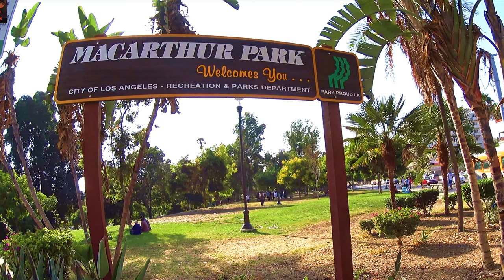Parque MacArthur a medianoche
Activa subtitulos para tu lenguaje

Acompáñame en una caminata nocturna después de medianoche en el parque MacArthur.
Platicaremos un momento sobre lo que sucedió en el pasado en este parque cuando era considerado uno de los lugares más peligrosos de Estados Unidos de América.

Tú puedes ver este video y muchos más, con subtítulos en Ingles o subtítulos con más de 100 idiomas diferentes en mis canales de YouTube

Explorando Los Angeles y los alrededores
En esta página de Facebook encontraras videos originales, grabados por mí.
Lugares turísticos, simples calles, playas, montañas o caminando por barrios peligrosos.

Musica en videos:  NERO MUSIC